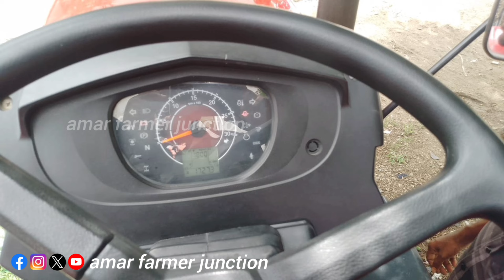Mahindra yuvo 475 Di ll Model 2021 ll 8185815134 ll Second hand tractor ll @amar farmer junction